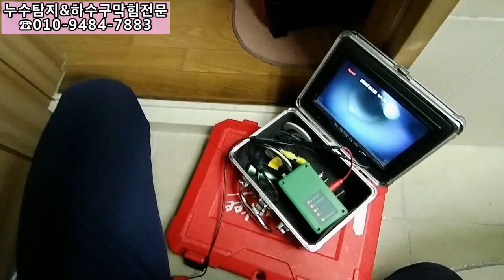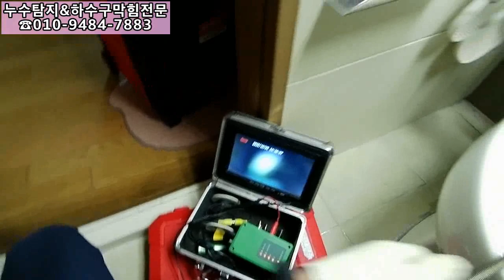변기에 휴지걸이가??그런데 변기가? 깨져있네ㅜ.ㅜ